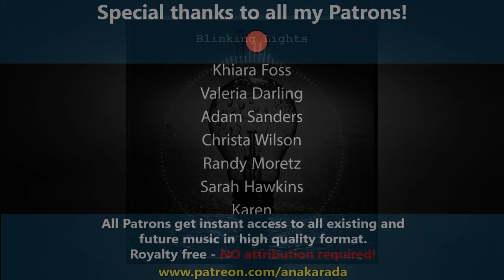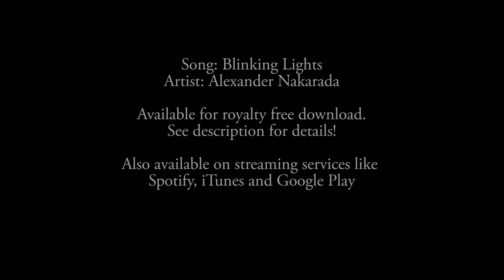Blinking Lights - Royalty Free House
Unexpected and delightful. Optimistic in the extreme. Just what the world needs right now. A smile :-)

- Download the music in .mp3 format.